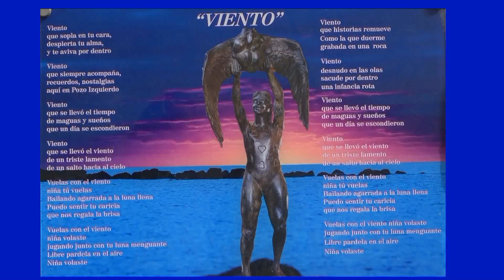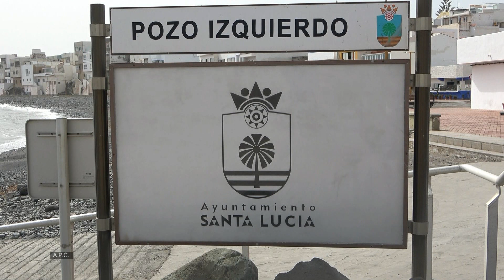Salina de Tenefé Pozo Izquierdo Gran Canaria 08 02 2022